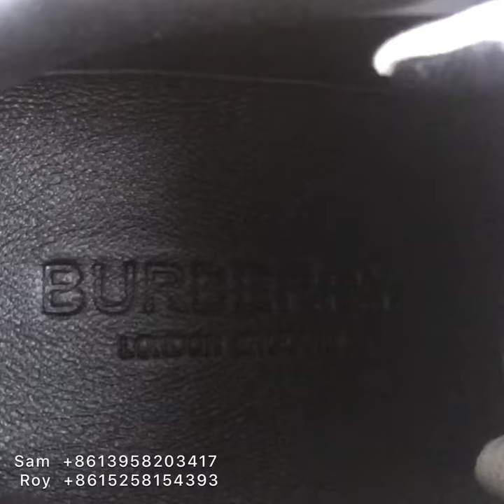Dwayne Jr - Burberry Shoes (Official Audio)